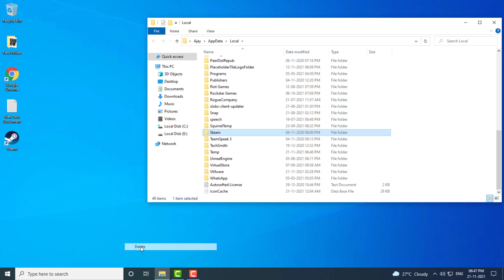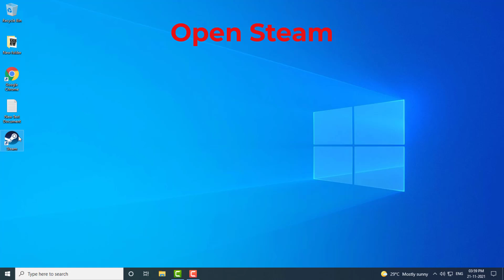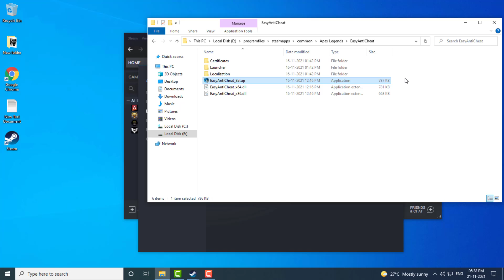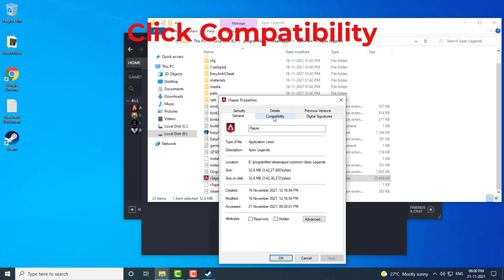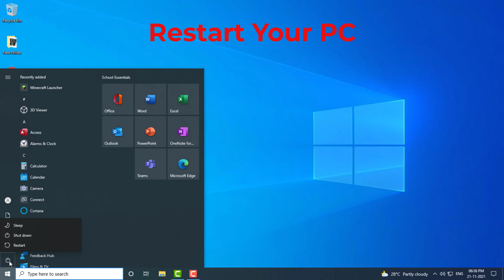Fix Apex Legends Not Launching From Steam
This Tutorial Helps To Fix Apex Legends Not Launching From Steam

00:00 Method 1 - Clear Steam Cache
00:56 Method 2 - Verify Integrity Of Game Files
02:06 Method 3 - EasyAntiCheat
02:45 Method 4 - Run This Program As An Administrator
03:31 Method 5
04:29 Method 6 - Check For Windows Updates